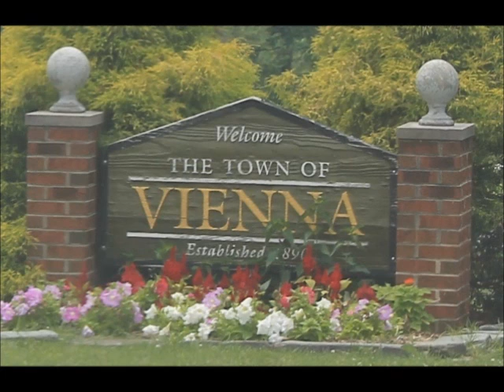Barbara Chaudet: Starting the Preschool at Holy Comforter Episcopal Church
Barbara Chaudet shares how she got involved in the preschool at Holy Comforter. Interviewers: Caroline Gardiner, Virginia Harness, and David Shelby.